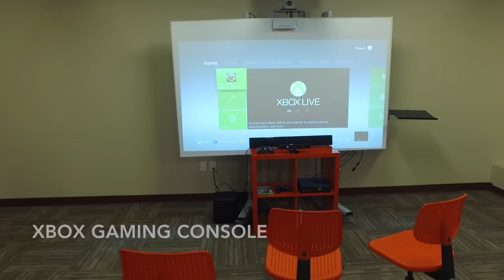FSPL Makerspace - Opening February 25, 2016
Explore the Fort Saskatchewan Public Library Makerspace!